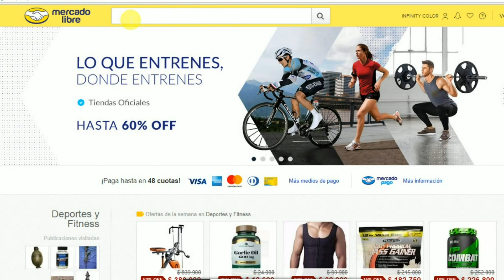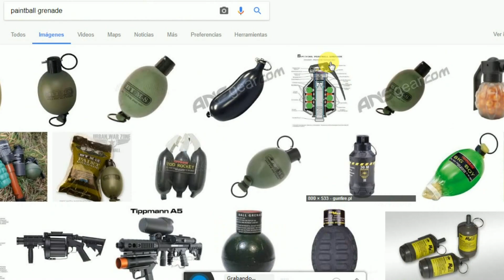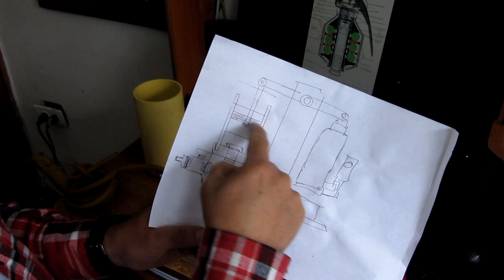Haciendo granadas caseras para Paintball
Intentando hacer granadas para Paintball de forma casera.